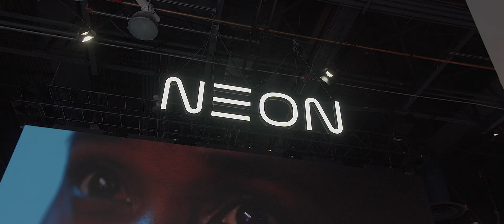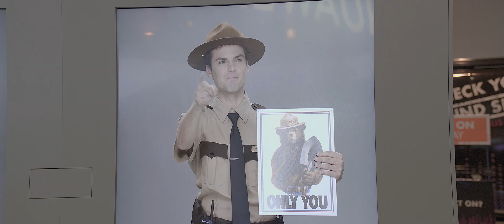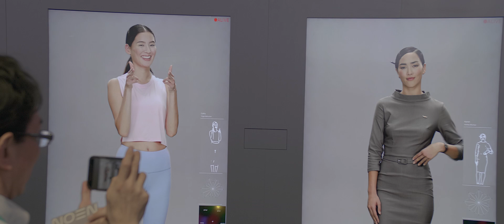Neon AI Avatars - CES 2020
Neon is a company that wants to take AI and virtual assistants to the next level. At CES, they were able to show off their Neons which will one day be digital assistants we have all over the place. Special thanks to Samantha Sands, Head of Public Relations at Neon.

Sign up for Amazon Prime using our link and get a FREE 30-day Trial and all the sweet advantages it brings!